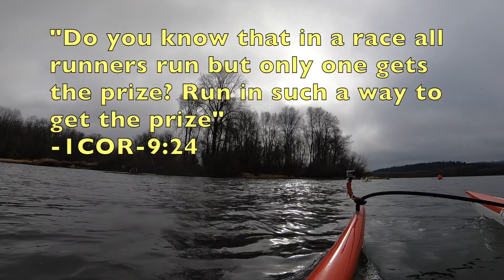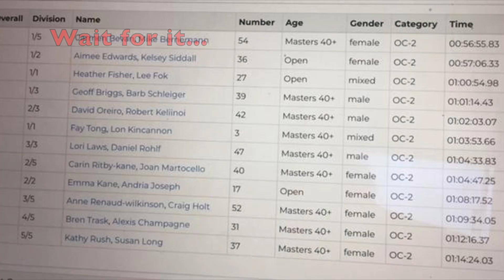PNW ORCA Winter Series Race #3, 6 miler ( 2 2 2019)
Kikaha had a good showing today at the 3rd PNW ORCA Winter Series race (Boy, Russ, Gordon, Walt, Johnny, Vera, Lopaka, David, Brenda, Fay and I).

Craig Holt (also a Kikaha member) and Mountain Home Canoe Club of Kalama did a terrific job hosting this race! The pizza and goodies after the race really hit the spot! Aloha Mountain Home!

Love the 6 mile course around “Sandy Island” in the Columbia River. So much fun!

Fay and I collected the blue (first in class) shopper bag!

IMUA PNW ORCA Winter Series 2019!

Hit it!